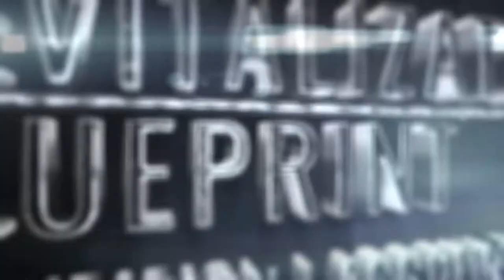instant impact intro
Optimization & Accountability Coach For The World's Leading Entrepreneurs